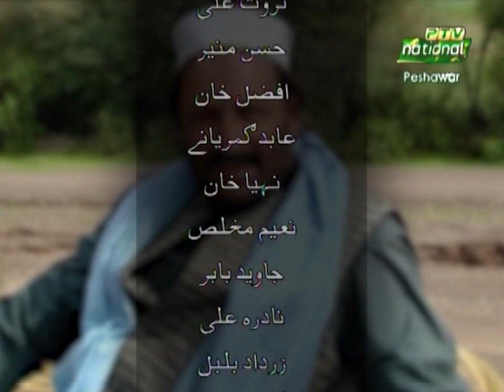Pashto Drama Serial | Baran | Episode 4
Artists: Irum Sahar, Shazma Haleem, Tariq Jamal, Sarwat Ali, Hasan Khan, Abid Gamaryani, Javed babar, Neha Khan and Others
Makeup: Shahzad Ali Mir, Fozia Gulalai
Lighting and Camera: Muhammad Fayaz, Munif Khan, Nasir Muhammad, Syed Faizan Ali Shah, Ashiq Hussain, Jannat Gul, Samar Gul and Others
Engineers: Sabahat Hameed Khattak, Shahid Aman, Muhammad Azeem, Rehmat Khan, Saeed Ullah Jan and Others
Set Design: Latif Khan
Title and Graphics: S. Mazhar
Editing and Mixing: Sajjad Anwar
Writer: Noor-ul-Bashar Naveed
Executive Producer: Nisar Khalil
Produced and Directed By: Jehanzeb Yousafzai